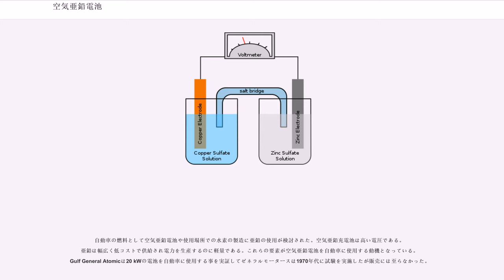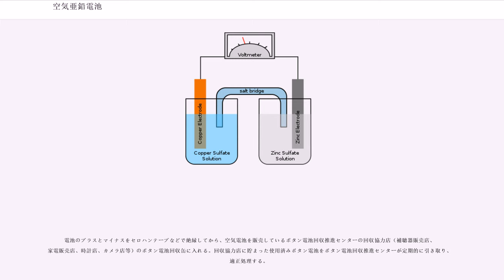空気亜鉛電池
空気亜鉛電池（くうきあえんでんち、英語：zinc–air battery）は、燃料電池の一種で単に空気電池とも呼ばれる。現在では主にボタン型電池として利用され、使用時には電極に張られているシールを剥がして用いる。一度剥がしたシールを貼り直して保存することはできない。正極に空気中の酸素、負極に亜鉛を使用するものを言う。電解液にはアルカリ金属水酸化物が使われるが、現在では水酸化カリウムを用いるものが主流。現在はドライタイプがあり、過去にはウェットタイプがあった。

化学反応としては、
という反応である。電圧は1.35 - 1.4V。

空気亜鉛電池の歴史は古く、1907年にフランスのフェリーによって考案された。しばらくは大型のものしかなく、電話交換機用や気象観測用ブイなどに使用された。現在のようなボタン形の空気電池は1970年代後半に米国のグールド社（現在のデュラセル社）によって開発された。日本では1980年に開発されたが、特許の関係で販売が開始されたのは1986年になってからである。1970年代、1990年代には一時期電気自動車の電源として試験された。1990年代に欧州で試験された時はメカニカルチャージ式（電解液と陰極を交換）だった。充電式の空気亜鉛電池の場合、空気極とは別に充電用の電極が空気極と陰極の間に設けられていた。充電時のデンドライト（樹枝状） 析出により、セパレータを突き抜けて両極の短絡・ 活物質の脱落をもたらすため充電回数が限られる。

正極側に「孔」と呼ばれる穴がいくつも開いており、ここから酸素を電池内部に供給する。補聴器向けの高出力タイプは通常のものより孔が大きくなっている。使用前は正極側に酸素を遮断するためのシールが貼られていて、これを剥がしてから使う。一度剥がせば放電状態になるため、時間とともに電池寿命が短くなっていく。このシールを貼り直した場合は劣化を抑えて長持ちさせることができる。ただし、もともと電池に貼られていたシール以外では不具合の原因になる場合が在るため、使用しないほうがよい。ちなみに、シールを剥がしても直ぐには電力は得られず、剥がしてから大体1分前後から電力が得られる。

使用する環境によって影響を受ける。

空気亜鉛電池では以下の化学反応が起きる。

酸化亜鉛の状態を使用しない反応の場合、これは正確ではない。

電池の特性上、常時使用し続ける機器に向いていることから現在ボタン式空気電池は補聴器の電源として使われているが、同じ理由で以前PHS、ページャーに使われたことがあった。またかつては大型のものが電話交換機、気象観測用ブイ、電車の踏切警報機の軌道回路用、米国では鉄道信号などで使われた。

充電式空気亜鉛電池は水溶性電解質の密閉化が難しく亜鉛に起因する問題により開発は困難だった。問題は不均一なデンドライトの生成で電解質の溶媒が制限された。充電に使用できる空気極で放電時に生成した酸素を開放できるようにする事は困難だった。試験された膜は低効率だった。充電に必要な電圧は放電時よりもはるかに高く充電効率は50%に満たなかった。電極の充放電の機能をそれぞれ単一の機能のものに分離した場合、大きさ、重量は増え、構造は複雑になる。満足のいく充電システムは潜在的に廉価な材料で高エネルギーである。2014年12月、日立造船が充電式空気亜鉛電池を開発したと報じられた。容量はリチウムイオン二次電池の約5倍、充放電を繰り返してもほとんど性能劣化がみられないという。2016年末までに製品化予定。

充電可能な方法で負極と電解液を機械式に交換する方法が使えるかもしれない。本質的には一次電池を再生利用または亜鉛粉や他の形態の反応剤を使用する。機械式充電システムは1960年代に軍用電子機器で高出力で簡単に充電できる方法として調査された。機械式充電システムは電気自動車の用途で再び研究されている。高頻度で交換を要する大規模な空気亜鉛電池を充電する為にいくつかの研究が進められている。サービスステーションで使用済みの電解質と新しい亜鉛を補給する。

空気亜鉛燃料電池の課題として亜鉛の補給と酸化物の連続的な処理が常に課題となる。ペースト状や錠剤状の亜鉛を押し出して電極に供給する方法で解決した。使用済みの亜鉛酸化物はポンプで排出タンクに貯蔵される。また、炭化水素を改質燃料を燃料電池の正極で使用する場合に補助反応剤として亜鉛を使用する電気化学システムが検討されている。

自動車の燃料として空気亜鉛電池や使用場所での水素の製造に亜鉛の使用が検討された。空気亜鉛充...